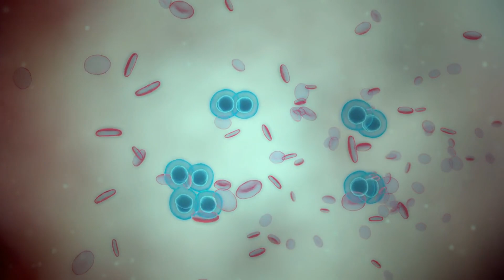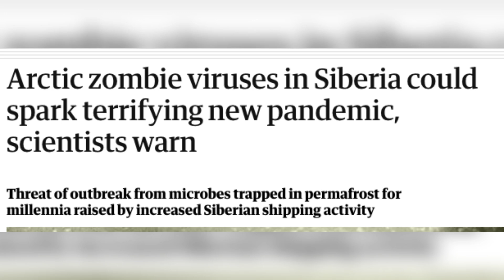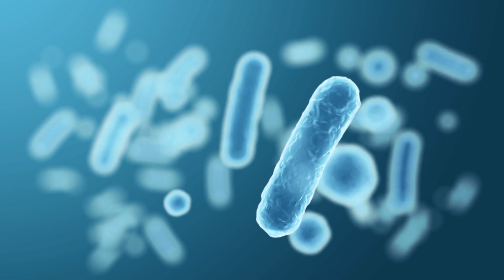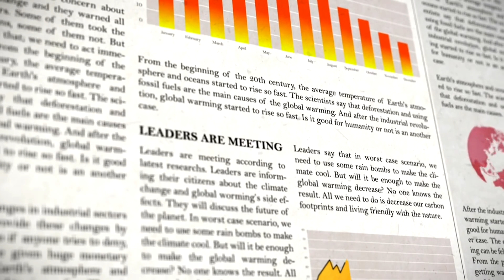Zombie Virus Once Infecting Neanderthals May Return | PermaFrost Melting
In this video we look at the recent study at the rapidly melting permafrost in arctic and fears that an unknown virus once infecting a Neanderthal coming back at us, although unlikely, has become a real possibility. Modern Humans or Homo Sapiens are more vulnerable to thee pathogens as they have no natural immunity from these viruses.